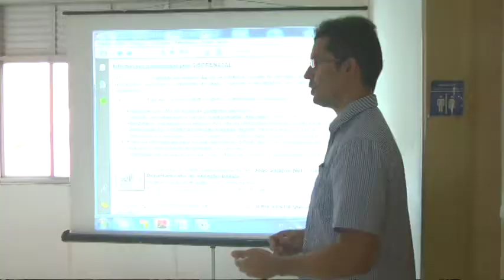CAPACITAÇÃO DA SAÚDE